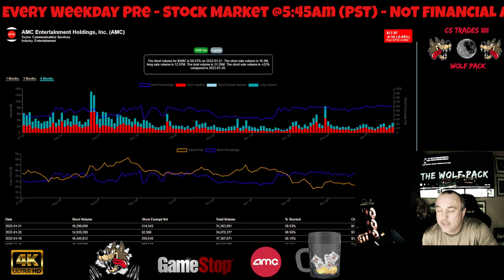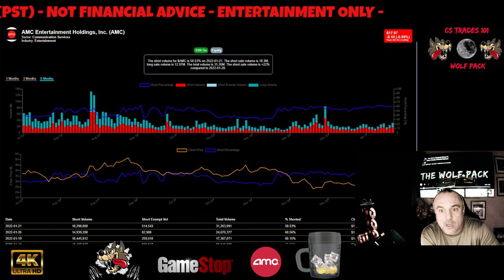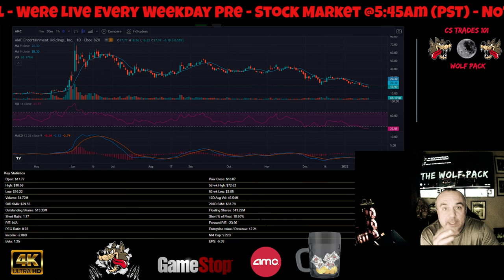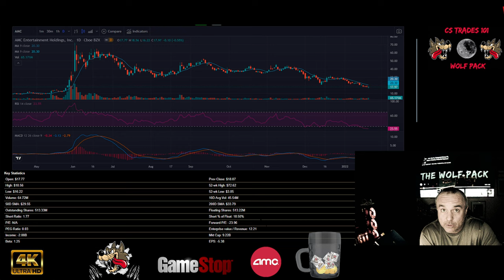AMC Volume On Friday Worked Look @ This Chart, We Got This... SEC Attention 💯🚀🚀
CODE=PFND3A